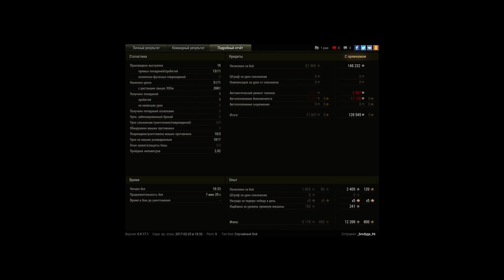Скорпион. 12к опыта в Х5